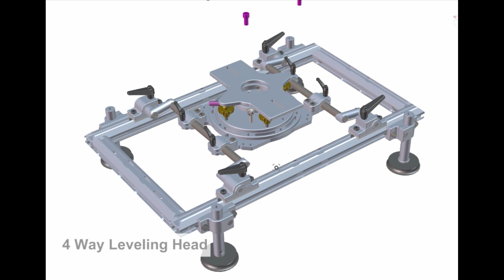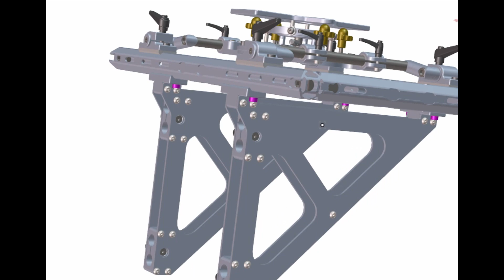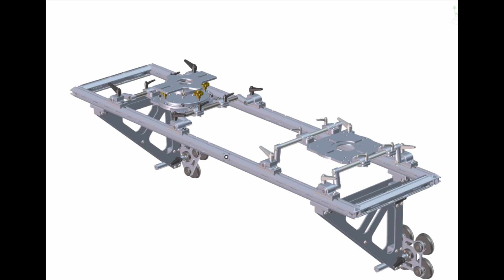Carmount Standard is a powerful system allowing uncompromise posibilities to rig camera on vehicules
The Standard Carmount is a system allowing ideal positioning & perfect support for any cameras rigs on vehicules.